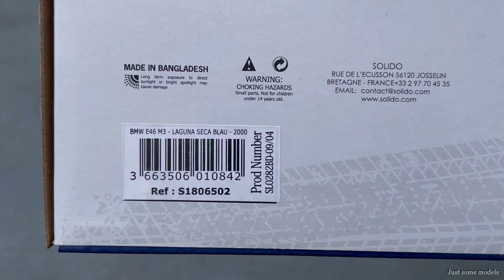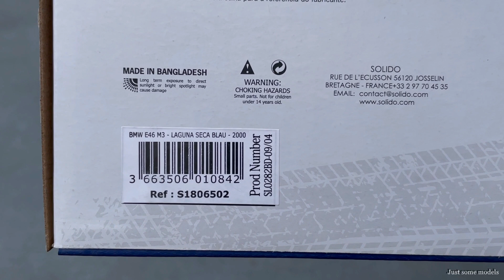1:18 BMW E46 M3 coupe 2000, laguna seca blue - Solido [Unboxing]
1/18 BMW E46 M3 coupe 2000, laguna seca blue

Manufacturer: Solido
Article ID: S1806502

Features:
- Steerable front wheels
- Openable doors

Guest car:
- BMW M3 E36 1990, Estoril blue (Bleu Estoril) - Solido (S1803901)
- BMW E39 M5 2002, Titanium silver - Otto-mobile (OT747)

It doesn't matter:
unboxing, unbox, review, compare, comparing, diecast, modelcar, miniature, scalemodel, coupe, coupé, blau